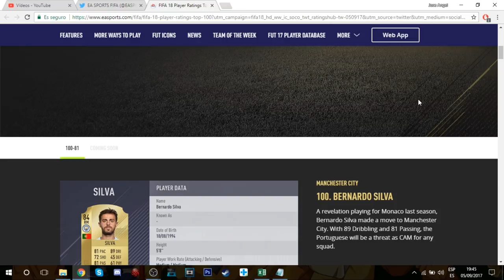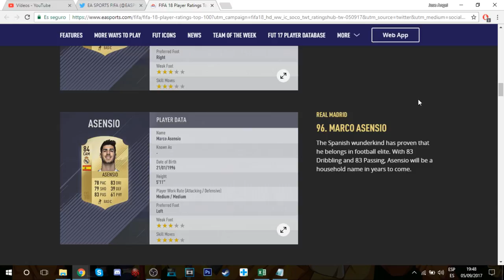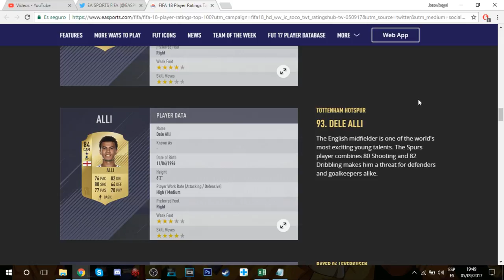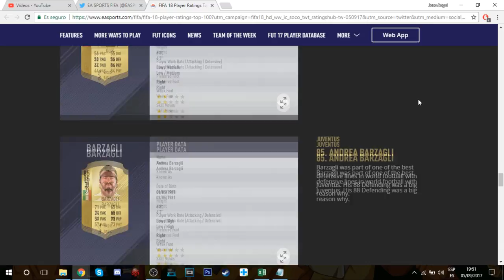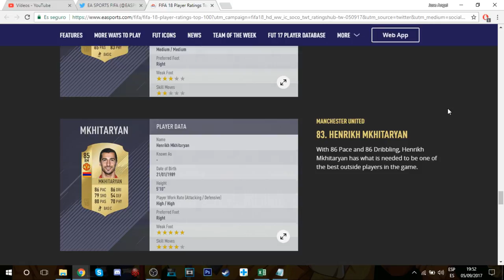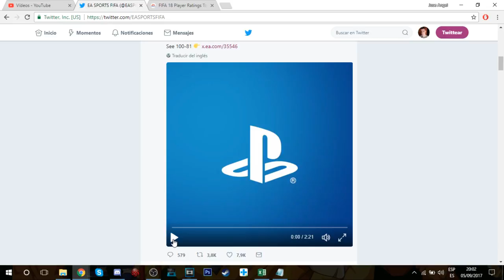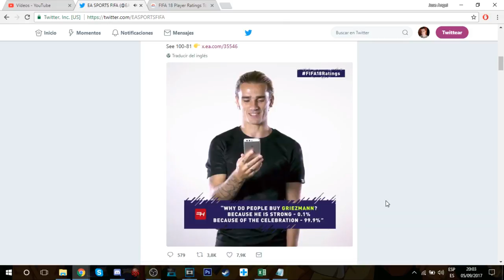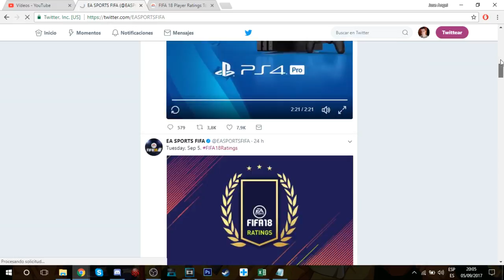FIFA 18 TOP 100 JUGADORES | 100-81